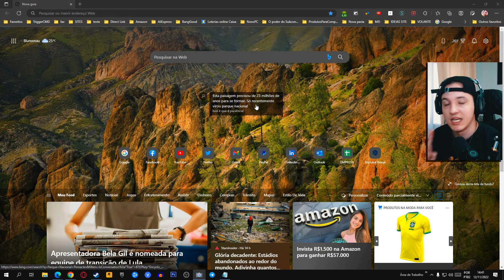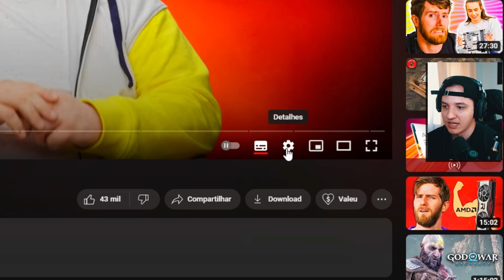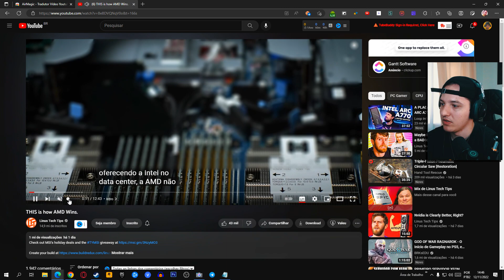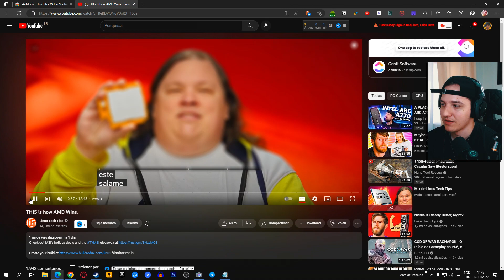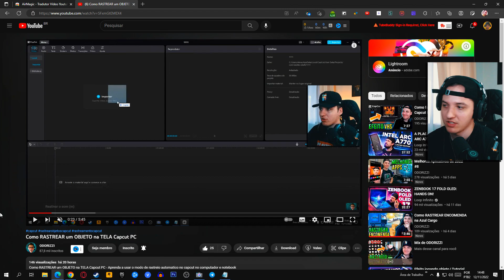Como traduzir VÍDEOS do YouTube para PORTUGUÊS em ÁUDIO 2022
Como traduzir VÍDEOS do YouTube para PORTUGUÊS em ÁUDIO 2022 - Com esta incrível extensão, você vai conseguir traduzir as legendas do Youtube em áudio em qualquer idioma.